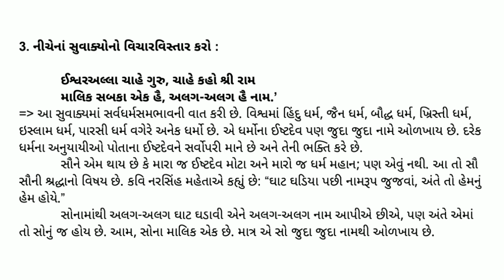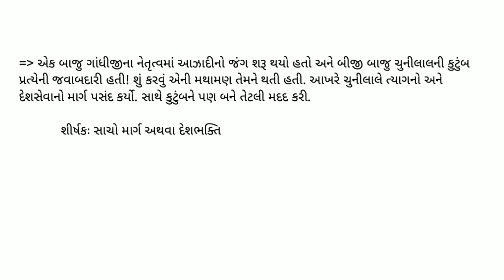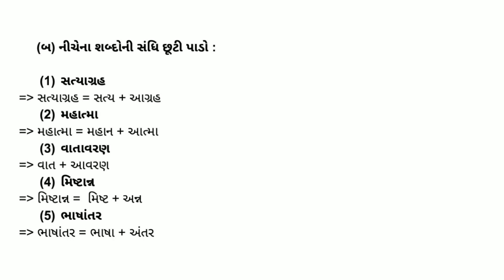Std 8 Gujarati Punravartan 4 (17 Thi 22)